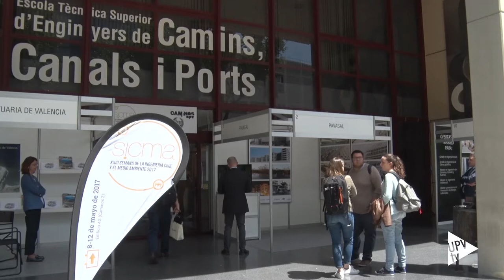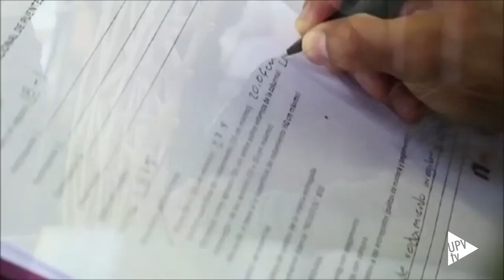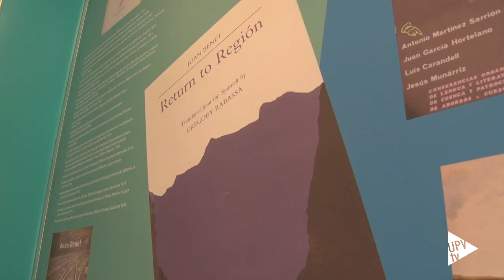SICMA 2017- Noticia @UPVTV 08-05-2017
Semana de la Ingeniería Civil y del Medio Ambiente en la Escuela Técnica Superior de Ingenieros de Caminos, Canales y Puertos, en la que están programadas cerca de 40 actividades.

SICMA 2017 cumple su vigésima tercera edición celebrando cuatro jornadas temáticas y una veintena de conferencias. Sin olvidar actividades más lúdicas como las competiciones deportivas, el concurso de puentes de palillos o la visita al centro de comunicaciones del sector CS-1 del Ministerio de Fomento en Vila-real.

El programa de actividades está diseñado para servir de complemento formativo y que sean los estudiantes los que adquieran el verdadero protagonismo, de ahí que sea destacada la participación de la Delegación de Alumnos de Caminos.

Una de las actividades más destacadas, organizada por la Delegación de Alumnos, es el concurso de Puentes de Palillos, que se celebrará el próximo jueves.

Durante la inauguración de SICMA se han entregado los premios del Concurso de Fotografía de la escuela y se ha rendido homenaje a los egresados hace 25 años.

Desde hoy se puede visitar además la exposición “Rutas”, centrada en el ingeniero de caminos y escritor Juan Benet.